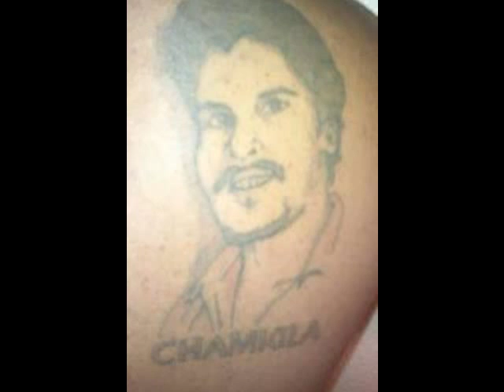images of deepa rai for punjabi movie CHAMKILA THE LEGEND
deepa rai